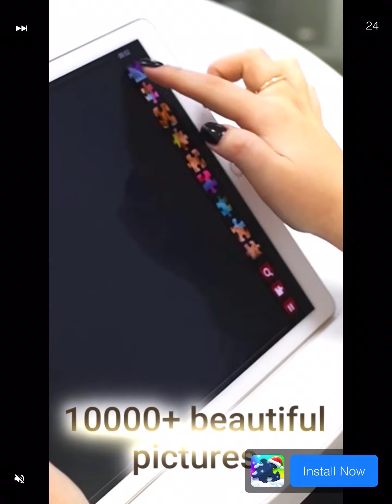BasketBoo Gold Level Yay!! also I’m back | My Boo #1